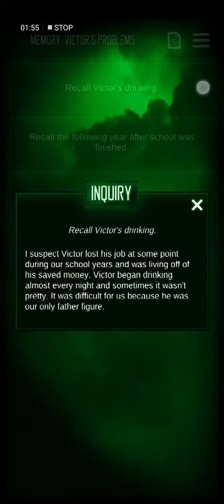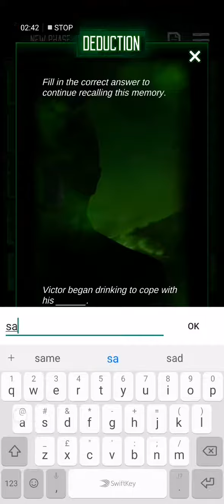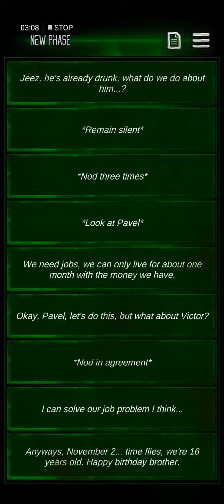VICTOR MOROZOV | Murder Mystery 3: A Life of Crime Walkthrough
[MOSCOW]